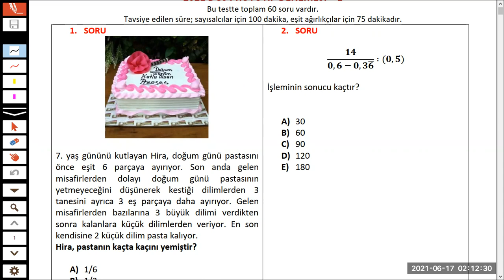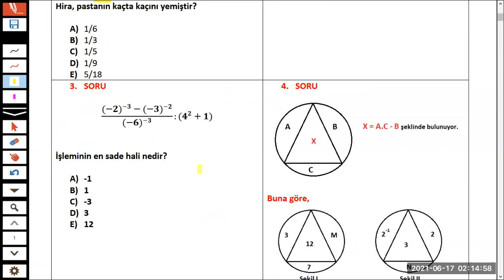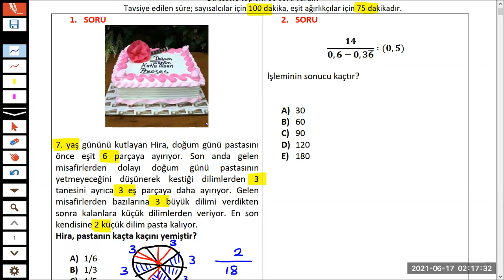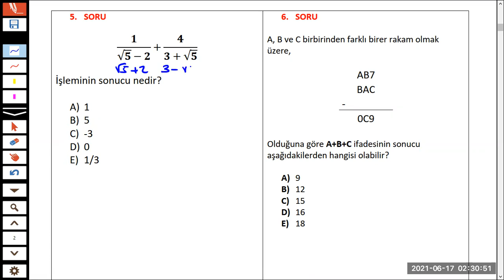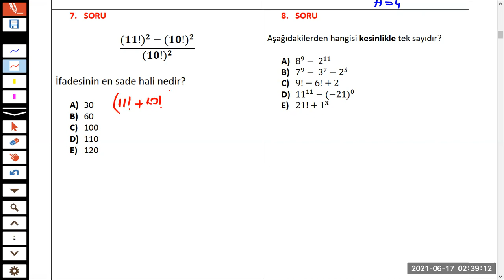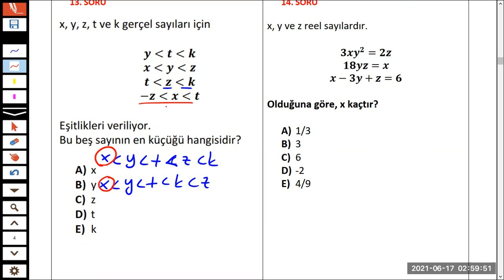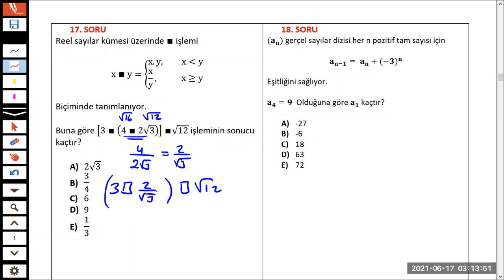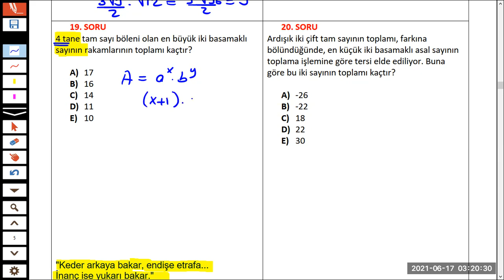DGS 300 SORU ÇÖZÜM KAMPI - 1. GÜN (Cebir)